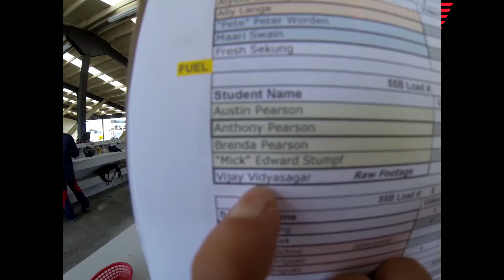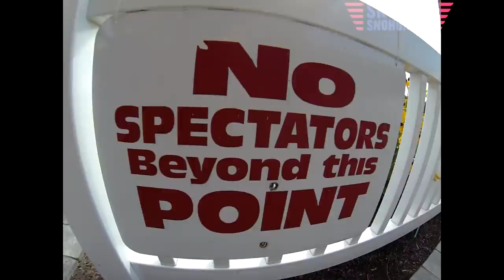Vijay Vidyasagar's Tandem skydive!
Vijay Vidyasagar's tandem skydive at Skydive Snohomish!